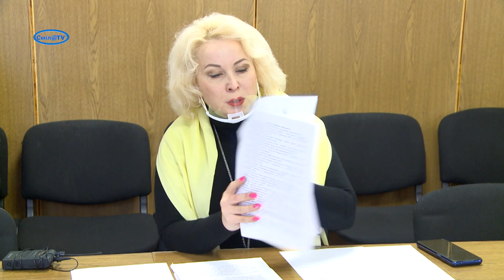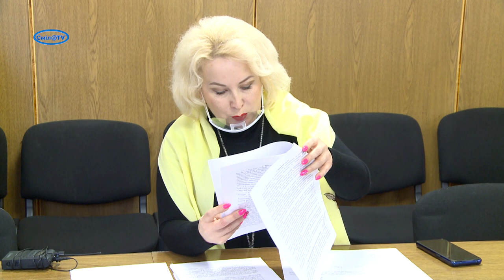Про зміни в роботі Смілянського міського інклюзивно-ресурсного центру